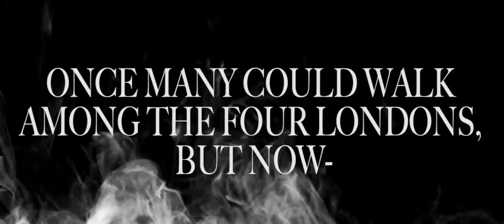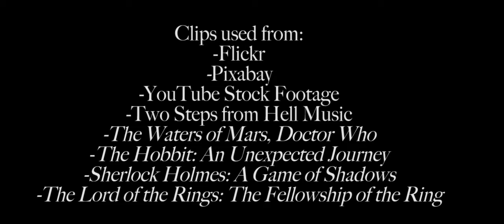A Darker Shade of Magic Book Trailer 2017